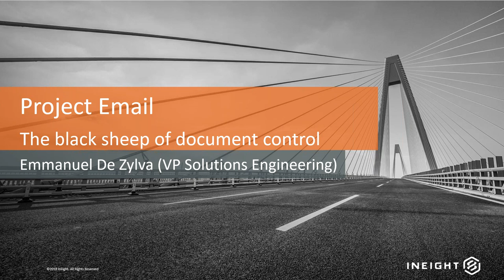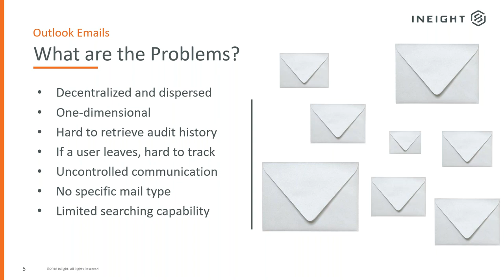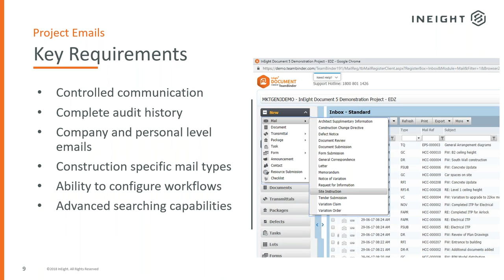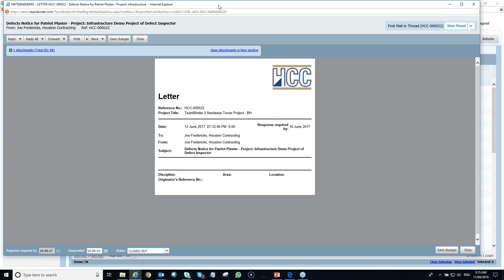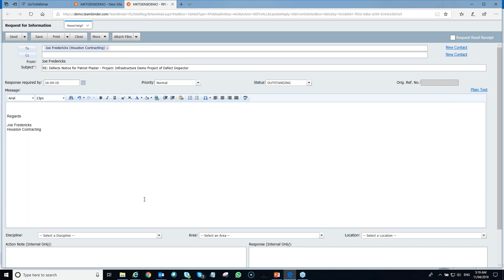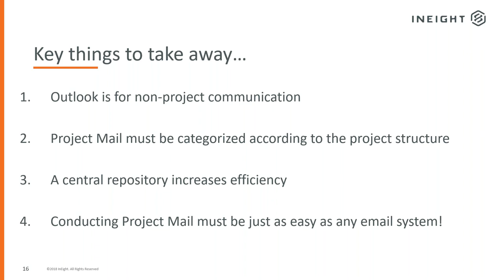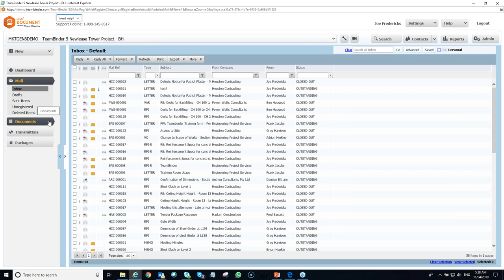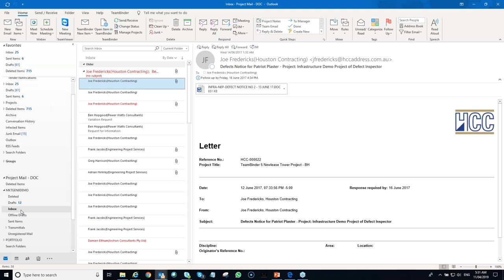Is Project Email the Black Sheep of Document Control?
During this webinar, we'll explore in detail:

• the problems with using Outlook as a siloed solution;
• the benefits of linking project emails to other project items; and
• the value of having access to ALL project-related emails at a glance.

We’ll also demonstrate how InEight Document and its tight integration with Outlook can help you solve these common challenges.